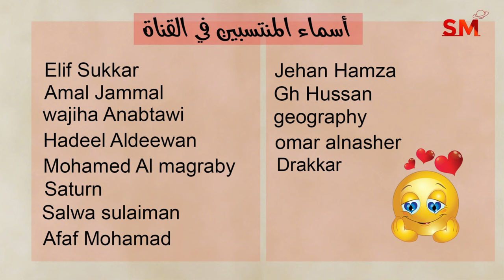توقعات الأبراج اليوم الأربعاء 3 نيسان إبريل 2024 سعيد مناع